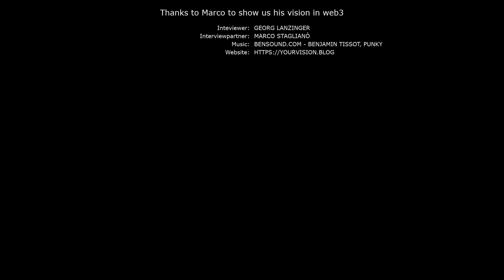The vision of Marco Staglianò - the founder of Another-1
The vision of Marco is, to connect the physical world with digital - the result is a phygital. Very good examples are the sneakers.
Or the 'NAYOM1 Blade' physical heels are all NFC-chipped, enabling fans of Casadei to connect the real footwear to digital metaverse wearables.